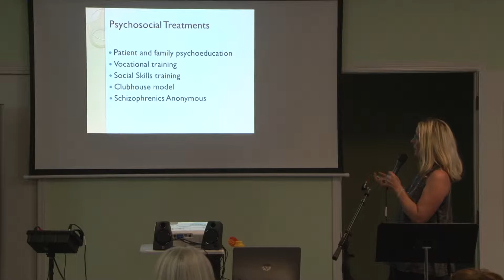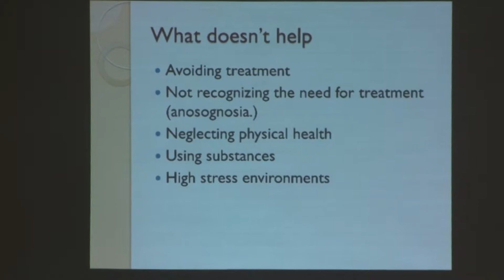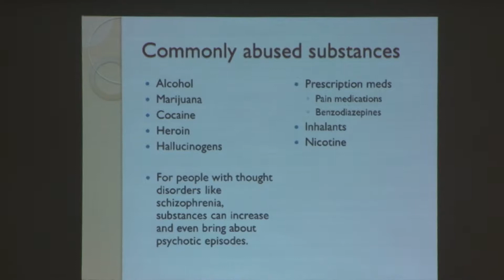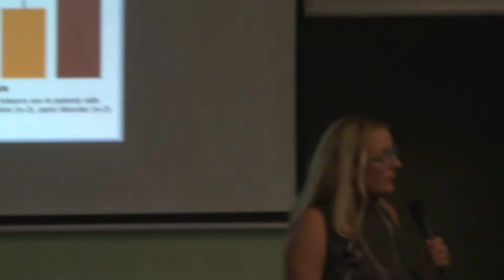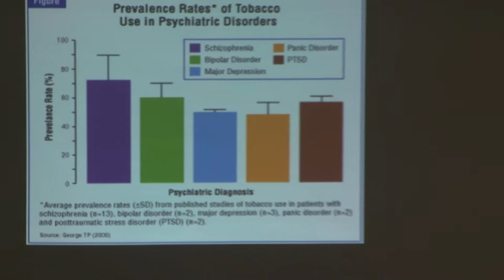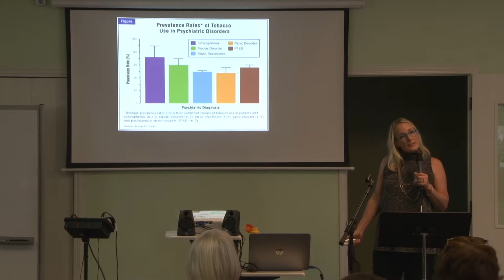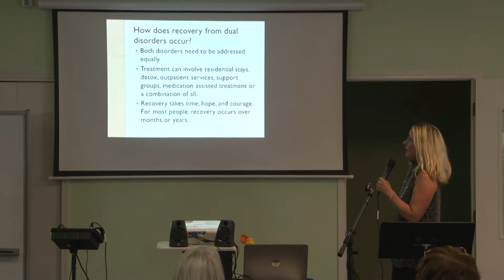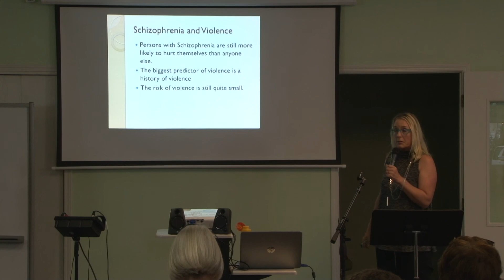Inspire; Exploring Mental Illness, Schizophrenia; 4of8; Michel VanderShel, Ottawa Co CMH; 8 21 2017